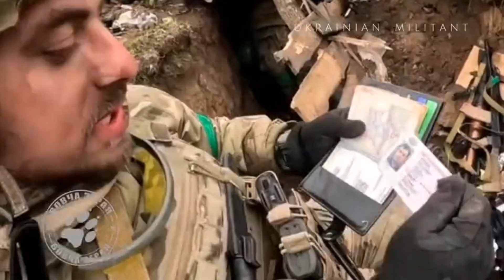Ukrainian Special Forces Unit 'Wolf Pack' Storms Russian Positions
A Ukrainian special forces unit known as "Wolf Pack" has stormed the positions of Russian occupiers in the eastern part of the country. The unit, which is part of the 2nd Assault Battalion of the 3rd Separate Special Forces Brigade, has been praised for its bravery and effectiveness in the fight against Russian forces.

The Wolf Pack unit was formed in 2014, shortly after Russia annexed Crimea. The unit is made up of highly trained and experienced soldiers who are experts in urban warfare, counter-terrorism, and special reconnaissance. The Wolf Pack has been involved in a number of high-profile operations against Russian forces, including the storming of the Donetsk airport in 2014 and the liberation of the city of Mariupol in 2022.

The Wolf Pack unit is one of many Ukrainian special forces units that have been fighting against Russian occupation since 2014. These units have played a key role in the Ukrainian defense, and they have helped to inflict heavy casualties on Russian forces. The Wolf Pack unit is a symbol of Ukrainian resistance, and its continued success is essential to the eventual defeat of Russian occupation.

The unit "Wolf Pack" from the 2nd Assault Battalion of the 3rd Separate Special Forces Brigade is storming the positions of Russian occupiers.
 Editing by: RR Post 24